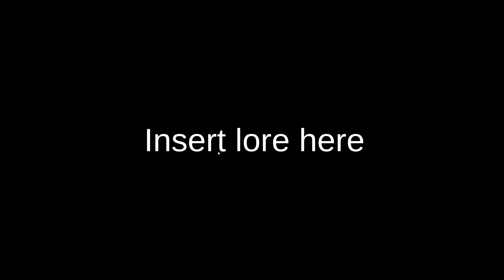เจ้าหมูพ่อครัวจอมหิวบอสตัวใหม่ใน Garten of Banban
Game : Playable Chef Pigster BOSS FIGHT